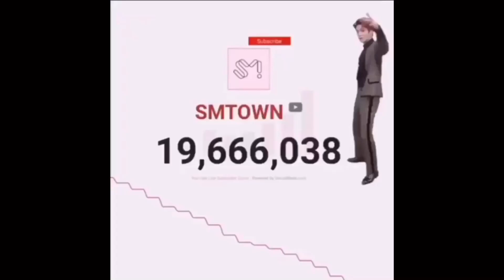SM está agindo de forma imprudente com NCT DREAM? WAYV não é uma subunit do NCT? Rumores do Jisung?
Deixarei tudo bem explicado nos comentários, porque há muito a ser dito e exposto.
I will leave everything well explained in the comments, because there is a lot to be said and exposed.

SM Entertainment